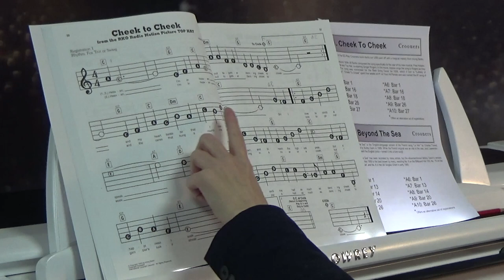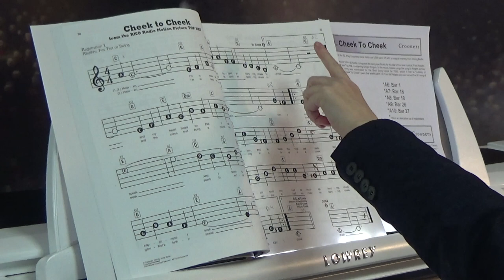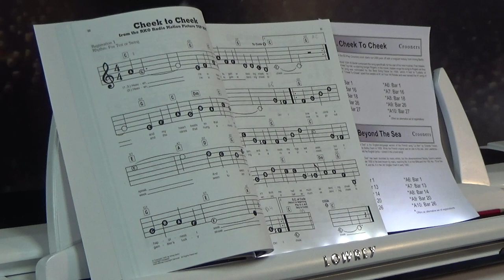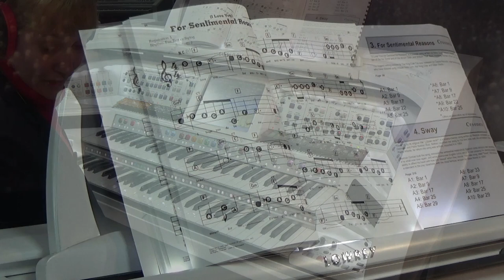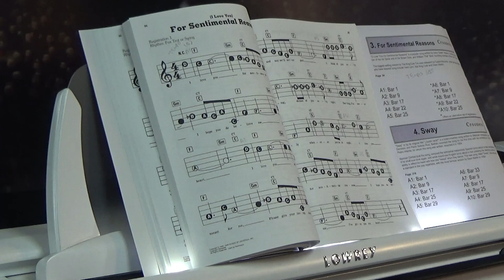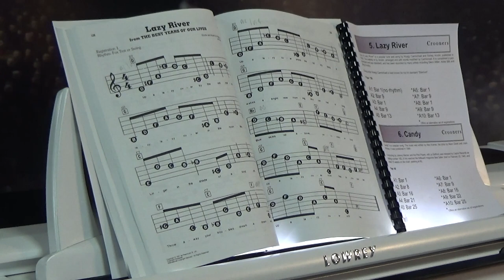Lucy's Lowrey Software Pack : The Crooners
A collection of 100 presets compiled by Lucy Curtin - these are to accompany ten popular tunes found in *EZ Play Today book 139 - Crooners

The booklet shows you which bar to press the relevant preset on, plus they are labelled on screen too

Compatible with the following Lowrey models:

A Series: Symphony, Symphony Showcase, Liberty

E Series: Inspire, Rialto, Marquee, Grand Marquee, Aria and Aria Pro

*EZ Play book not included